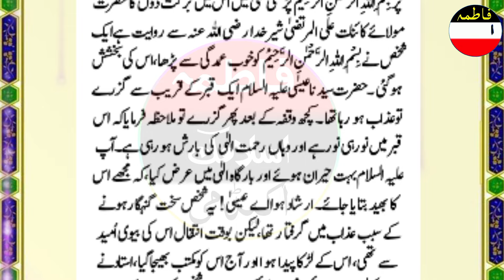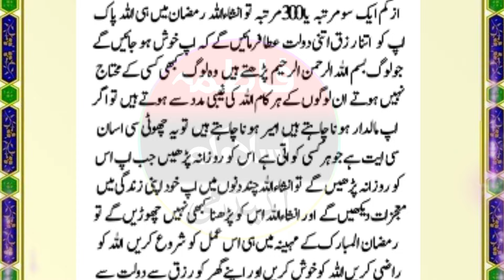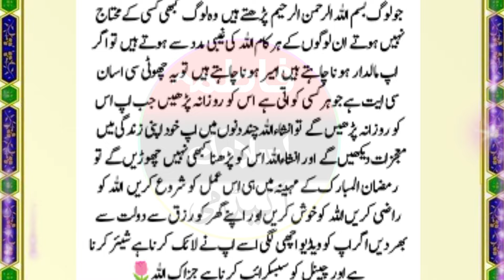Ramzan mein bismillah jo padta hai Allah bahut khush hota hai/ kak Pati se lakhpati banaa deta hai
Assalamu Alaikum
in this wazifa Ramzan mein bismillah  jo padta hai Allah bahut khush hota hai/ kak Pati se lakhpati banaa deta hai

The benefit of reading bismillah rahman rahim | Ramzan Main 800 time bismillah padhne ka faida
 your searches🌷